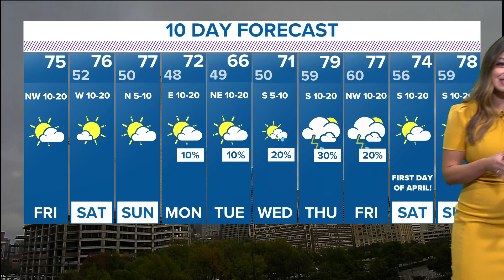DFW weather: A very pleasant weekend ahead after Friday morning storms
This weekend's afternoon highs will stay in the 70s — just a few degrees above the normal for North Texas late March. Humidity will be noticeably lower too!